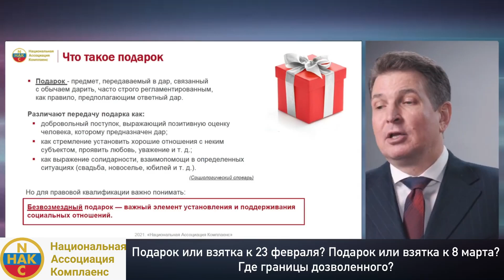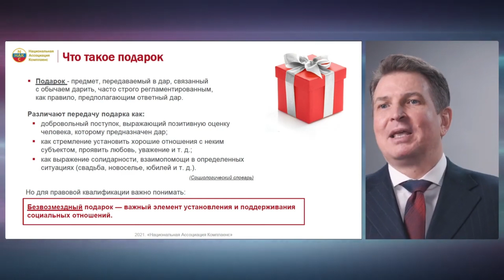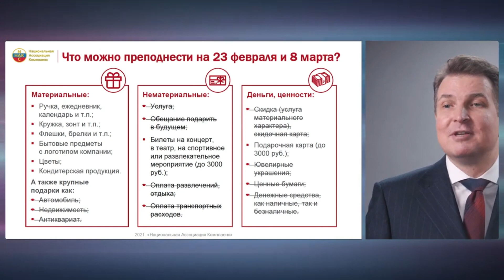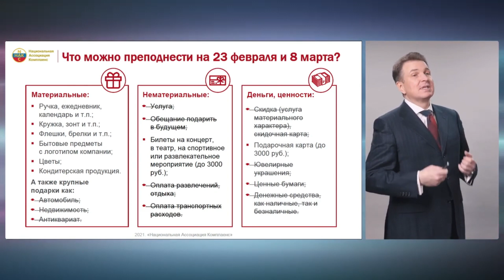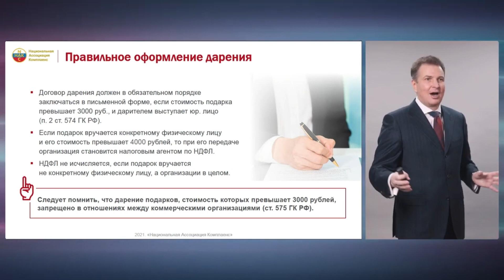Подарки на 23 февраля и 8 марта. Подарок или взятка? Где грань дозволенного?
Подарки на 23 февраля и 8 марта. Подарок или взятка?
В преддверии праздников, разбираем такое понятие как «Подарок» и смотрим на него с правовой позиции. Вы узнаете, где проходит граница между подарком и взяткой, что является допустимым даром и каковы условия дарения. Кратко:

Подарок - предмет, передаваемый в дар, связанный  с обычаем дарить, часто строго регламентированным,  как правило, предполагающим ответный дар.
Различают передачу подарка как:
         добровольный поступок, выражающий позитивную оценку человека, которому предназначен дар;
         как стремление установить хорошие отношения с неким субъектом, проявить любовь, уважение и т. д.;
         как выражение солидарности, взаимопомощи в определенных ситуациях (свадьба, новоселье, юбилей и т. д.).

Правильные подарки на 23 февраля и 8 марта коллегам и партнерам
Кому подарки могут быть адресованы:
         Деловым партнерам по важному/памятному случаю,
         Сотрудникам организации
в качестве поощрения труда,
         Клиентам в рамках рекламного проекта,
Личные подарки между коллегами

Подарком может быть:
         Материальные ценности (сувениры с логотипом организации как часть рекламы или по случаю праздничной даты),
         Приглашения на мероприятия
(в рамках официального приема, профессионального собрания, событий, направленных на укрепление делового партнерства).

Итак, подарок или взятка?
Желаем быть благоразумными и бдительными. Радостных праздников!